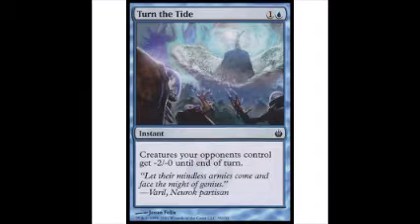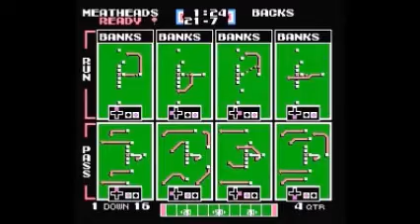TFO Blitz Playoff Week 1 Metal Meatheads vs Matress Backs